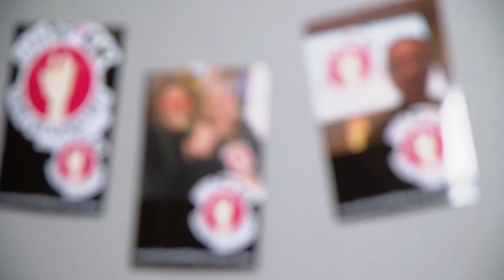Unf*ck the economy | Julius Raab Stiftung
Eventvideo vom 7. März 2017